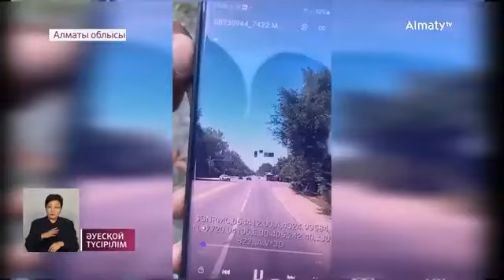Рейд жүргізілді: Алматы-Көкпек тас жолында 3 адам жол апатынан көз жұмды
Биыл Алматы облысында 919 жол көлік оқиғасы тіркеліп, 169 адам көз жұмған. 1311 адам ауыр жарақат алған екен. Бүгіннің өзінде тәртіп сақшыларының жүргізген арнайы рейд барысында Алматы-Көкпек тас жолында 3 адам жол апатынан жан тәсілім етті, деп хабарлайды Almaty.tv тілшісі.